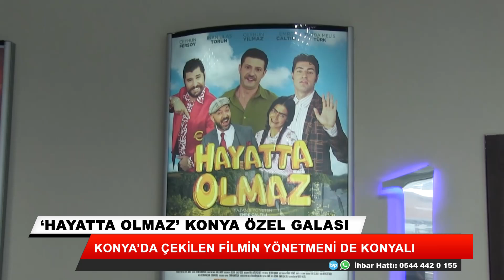Konya'da çekilen filmin yönetmeni de Konyalı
'Hayatta Olmaz' Konya özel galası